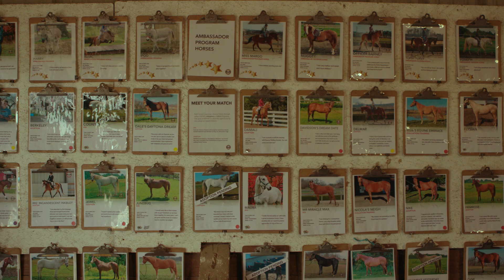Days End Horse Rescue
Check out this Help a Horse Day contestant's video!